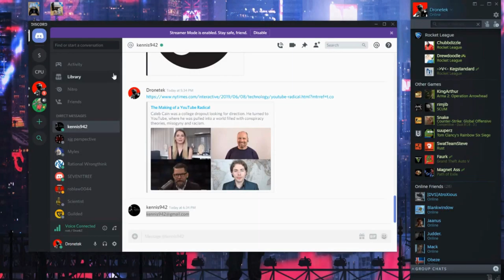CRINGE BOOMER ALERT! Brookfield Cops Remove Anti Abortion Protester From Median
Bruh, like, not being able to stand in the middle of a busy street median with a dead baby poster is tyranny?  Liekkkk???  What do ya'll think?